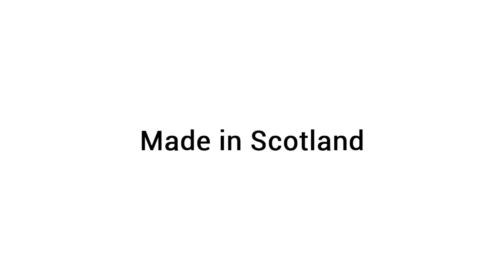World's finest bagpipes made in Scotland by R.G. Hardie & Co. arrived in Sri Lanka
R. G. Hardie & Co. is proud to be the makers of the world’s finest bagpipes and take great pride in producing bagpipes played at the highest level of solo and pipe band competition.

SA Music Center is the authorised dealer for R.G. Hardie & Co. bagpipes in Sri Lanka.

Product Demonstrator - Mahesh Siriwardena
Video Director - Amayuru Withanage